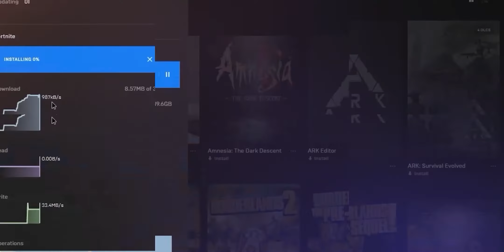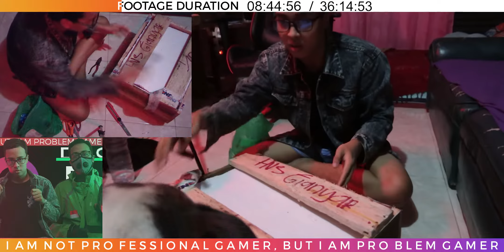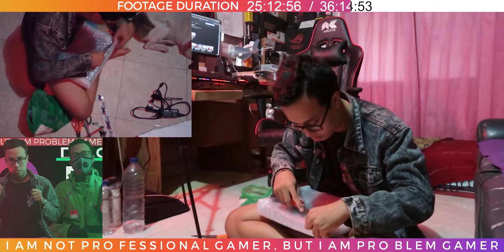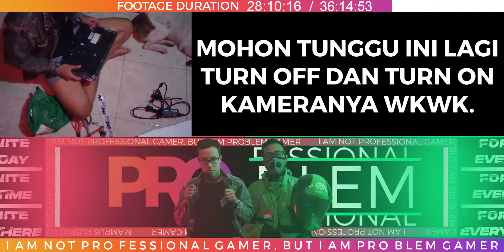Unboxing & Review Laptop standar hadiah Juara 2 dari Video "Behind The Scene Channel Budi Problem"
Video sharing fortnite kali ini gue akan unboxing dan sedikit review laptop standar dari hadiah juara 2 kompetisi video yg gue ikuti wkwk, tonton aja lah ya.